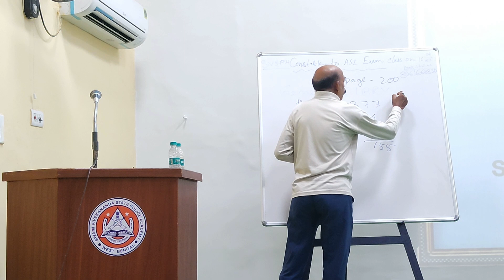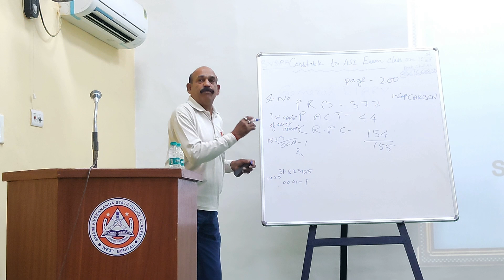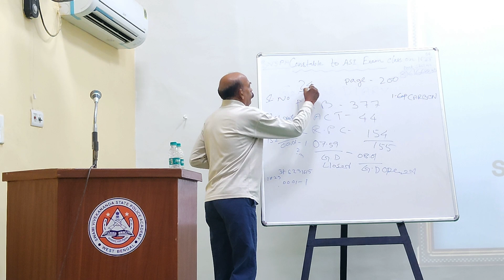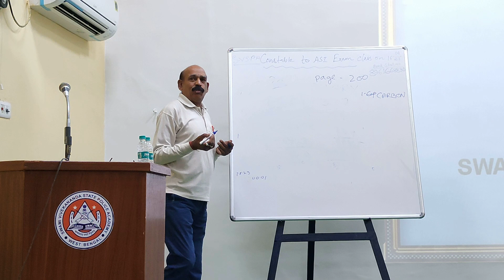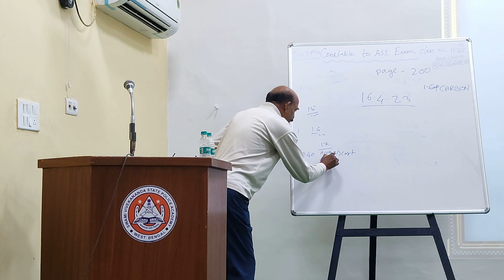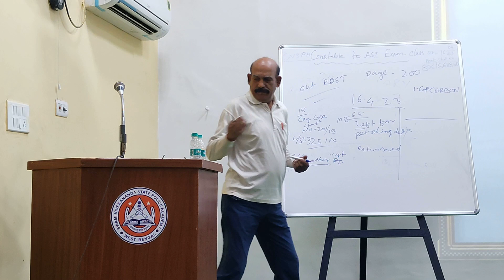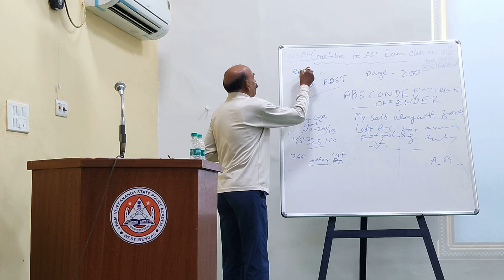Class No 03 Date - 16.04.2023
Constable to ASI